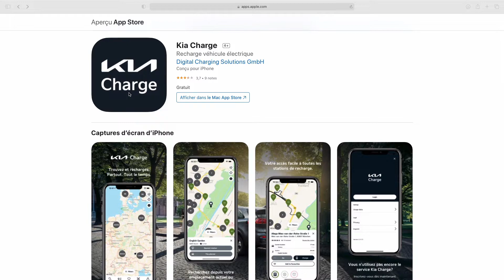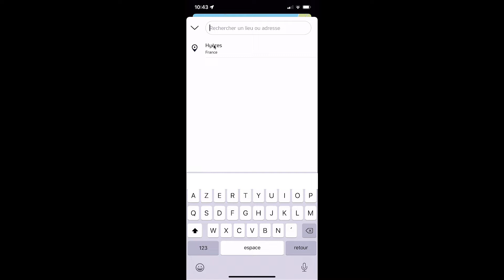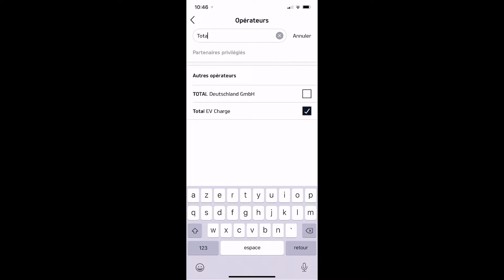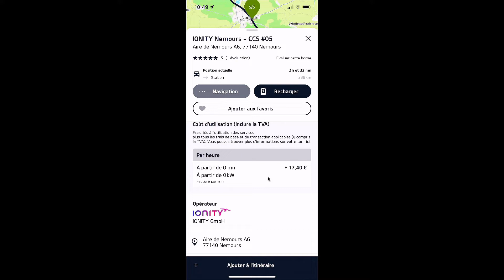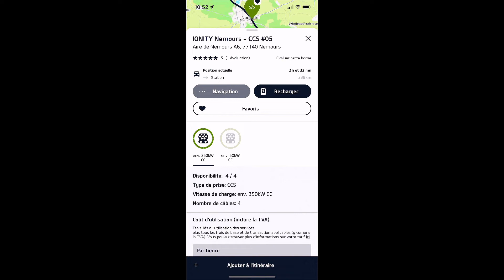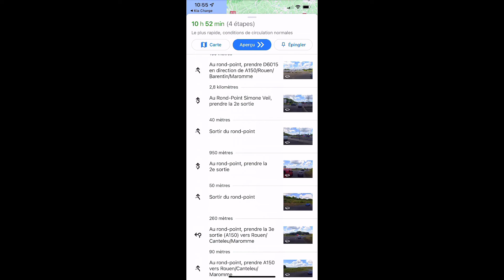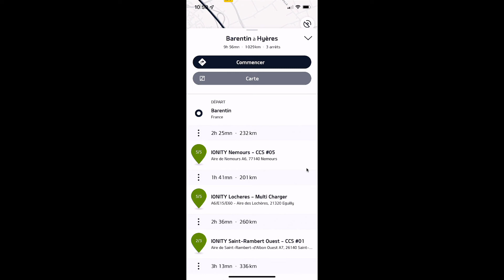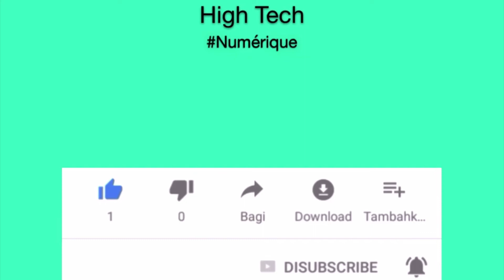On teste le Plannificateur de KiaCharge mieux que ABRP et ChargeMap ?